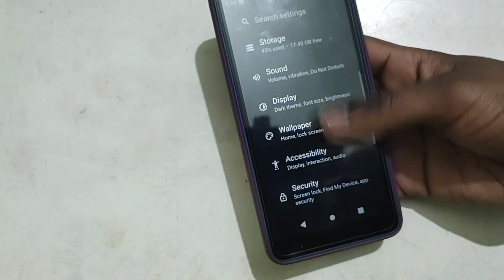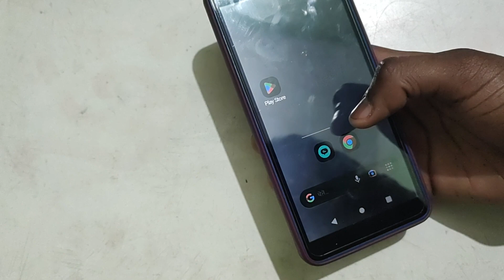Lava Z21 mein custom wallpaper set kaisa kare, LAVA Z21 wallpaper settings